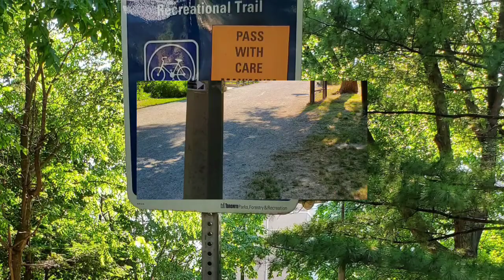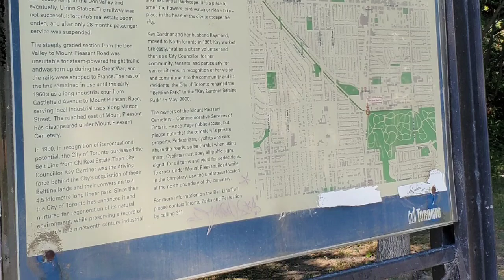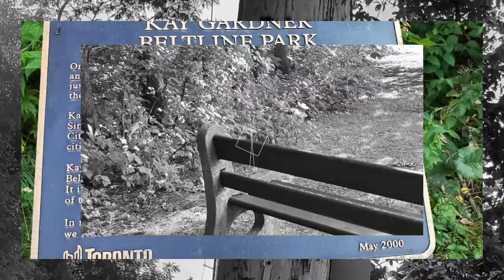Kay Gardner Beltline Trail